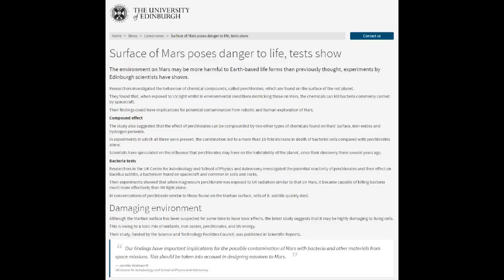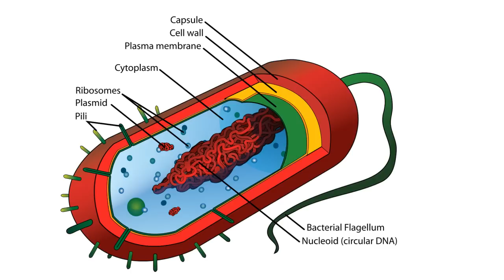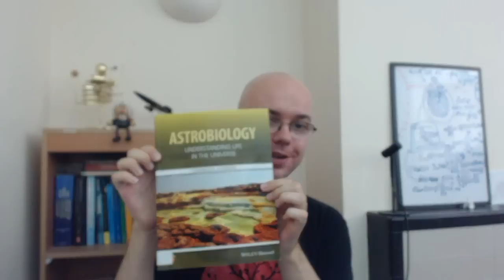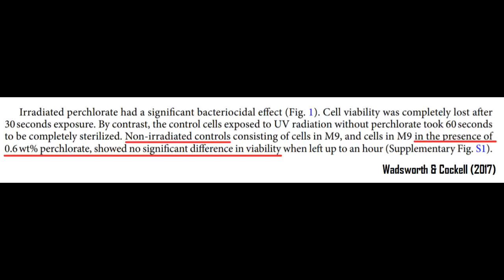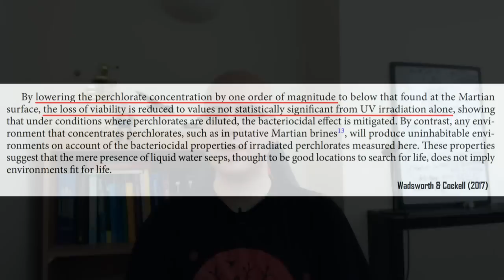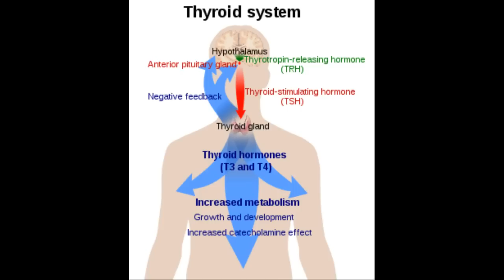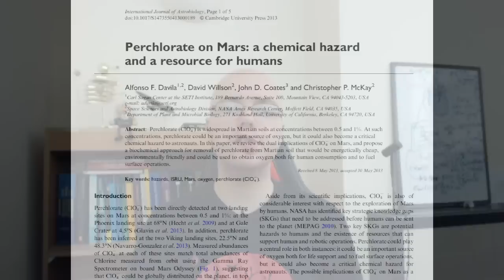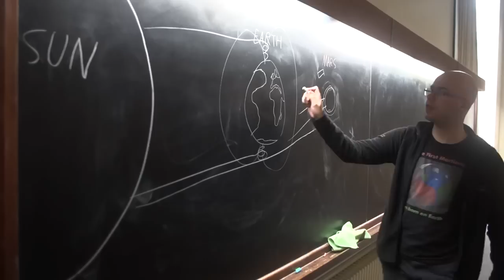Is the Martian Surface Toxic?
Is the surface of Mars a toxic environment inhospitable to life? What are perchlorates, and should we be concerned?
Astrophysics PhD Candidate Ryan MacDonald examines a recent study and discusses the implications for human missions to Mars.

*'Perchlorates on Mars enhance the bacteriocidal effects of UV light' (Wadsworth & Cockell, 2017):

*'Perchlorate on Mars: A chemical hazard and a resource for humans' (Davila et al. 2013)

*'Perchlorate in Martian soil: the chemical that could be dangerous to astronauts' (Slate.com)

*'Astronauts Must Deal with Perchlorate on the Red Planet' (space.com)

*'Equatorial and midlatitude distribution of chlorine measured by Mars Odyssey GRS' (Keller et al. 2006)

*'Atmospheric origins of perchlorate on Mars and in the Atacama' (Catling et al. 2010)